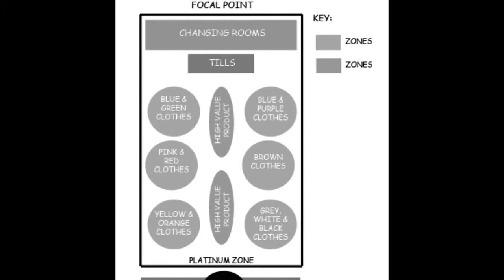Retail design - United Colors of Benetton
Second year
Spatial and Interior design
XTD205 Carousel - Retail design project